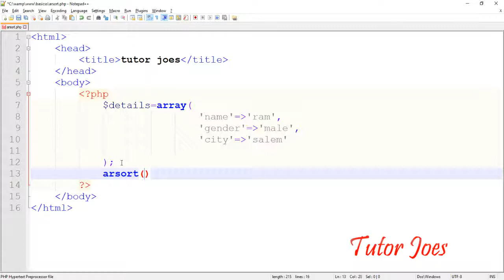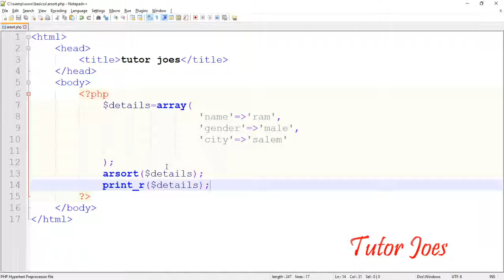Arsort Function In PHP Tamil